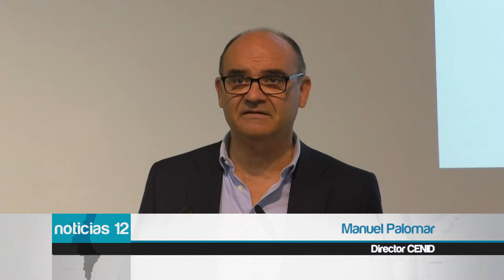Alicante sigue sumando fuerzas para acoger la Agencia de Inteligencia Artificial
La provincia de Alicante sigue sumando fuerzas con el objetivo de que el Gobierno central apueste por la provincia para instalar la sede de la nueva entidad tecnológica estatal, la Agencia de Inteligencia Artificial.

La Diputación de Alicante, las dos universidades públicas de la provincia, la de Alicante y la Miguel Hernández de Elche, la Confederación Empresarial de la Comunidad Valenciana (CEV), la Cámara de Comercio y el Centro de Inteligencia Digital de Alicante han firmado una declaración de apoyo que ha sido remitida a la Generalitat Valenciana.

Carlos Mazón, Amparo Navarro, Juanjo Ruiz, Carlos Baño, Toni Mayor y Manuel Palomar han sido los firmantes de un documento que defiende el fuerte ecosistema empresarial y sobre investigación en inteligencia artificial con el que cuenta la provincia como aval para acoger la agencia de nueva creación.

Mazón ha destacado que ésta se trata de una candidatura madura donde destaca la “unión” de distintas instituciones

Las instituciones y entidades que han unido sus fuerzas en este acto han expresado su compromiso para “colaborar estrechamente” tanto con la Generalitat como con el Gobierno central en el objetivo de que Alicante sea la ciudad designada como sede de la entidad tecnológica.